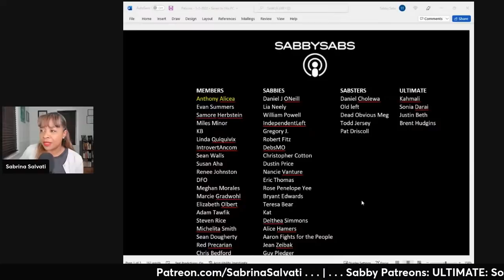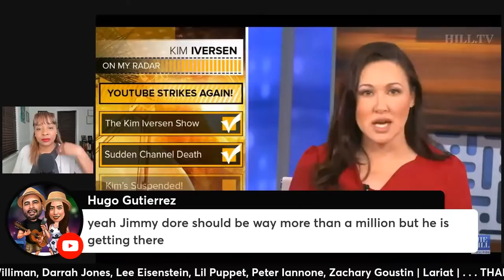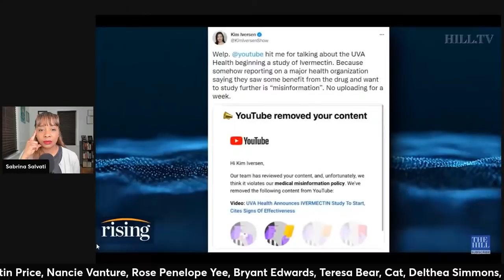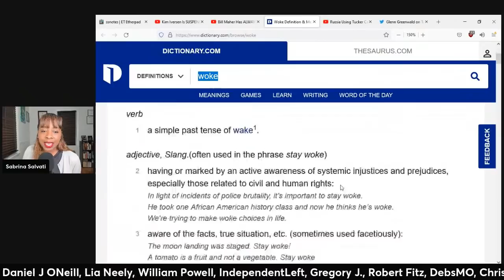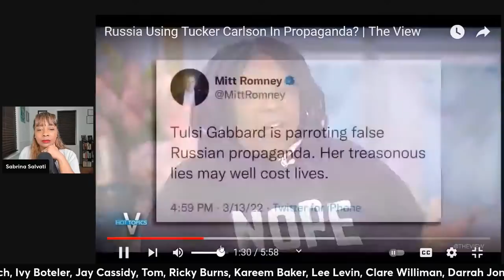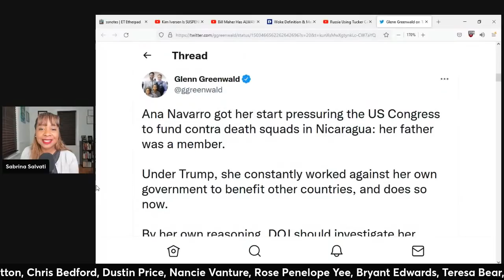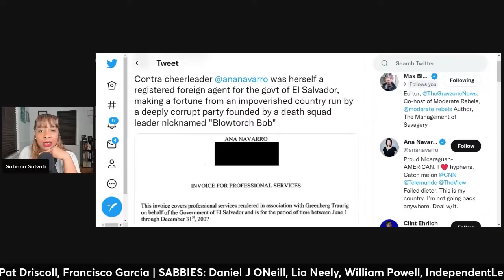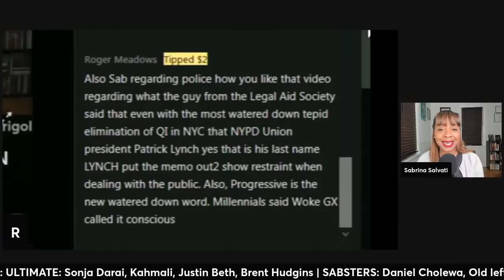GLENN GREENWALD CHECKS ANA ON TUCKER CARLSON, KIM IVERSEN SUSPENDED, SAM SEDER vs. BILL MAHER